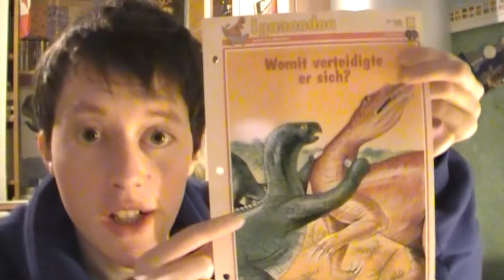Favourite Number 33!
Sorry I'm late... my computer just wouldn't let me produce the edited video D:
Well, now here it is. Finally!